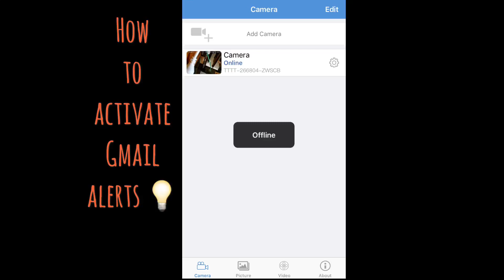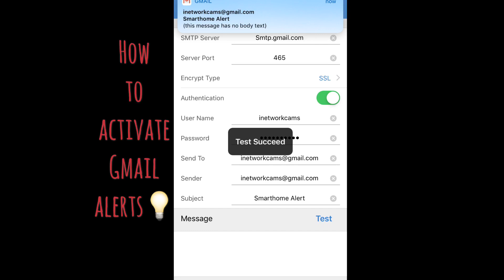How to receive email 🚨 alerts on the Camhi app.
How to receive email alerts when motion is detected using the Camhi app.
iNetworkCams.com